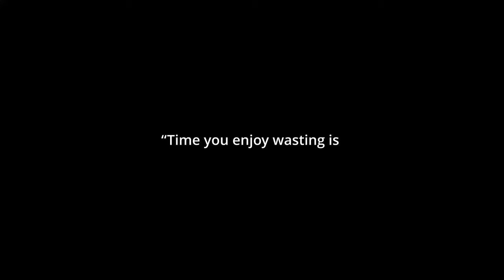The Dark Side of Cheesy Poofs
Moxxi3 and IO Explore Our Guest South Park